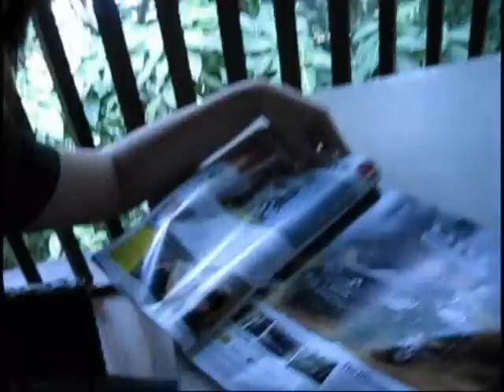Sarah Lian FHM Malaysia Most Wanted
This was a compilation of vids shot during the FHM Malaysia cover shoot for September 2008. You can see the editor Joe Balan and the rest of the crew!